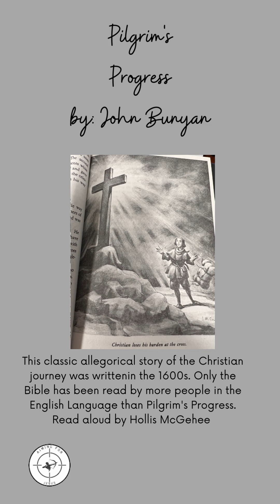Pilgrim's Progress Ch 3 Journey Towards The House Beautiful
Pilgrim's Progress Ch. 3 "Journey Toward The House Beautiful"